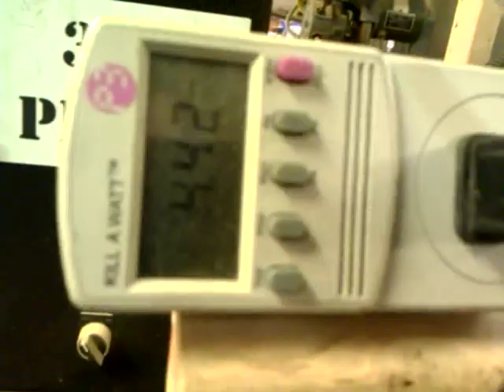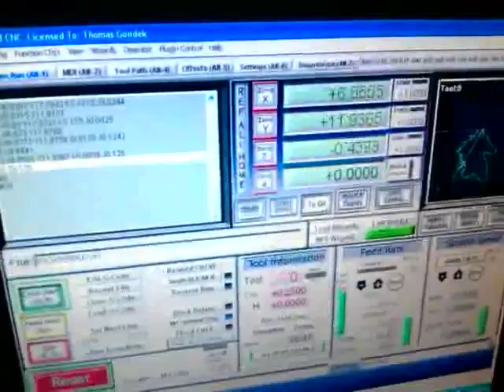Milwaukee Makerspace DIY CNC Club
Three different projects, three different materials.